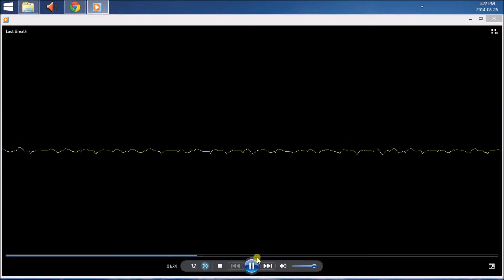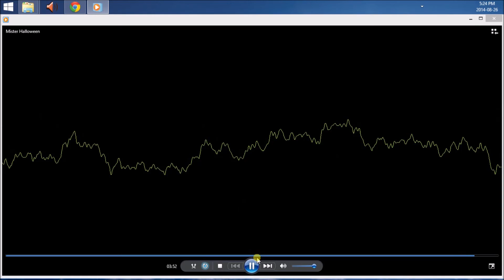Last Breath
From Mister Halloween - Track 13
4 Lease/Sale
Dark/Epic/Trap/Horrorcore/VGM
Made W/ Fl Studio 10

also available
Master of Reality: Instrumentals Vol.5